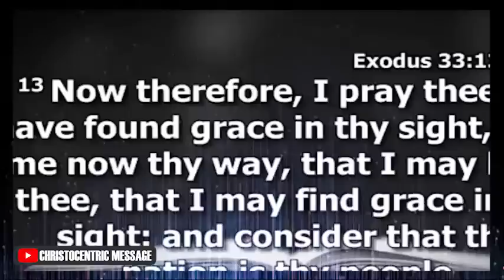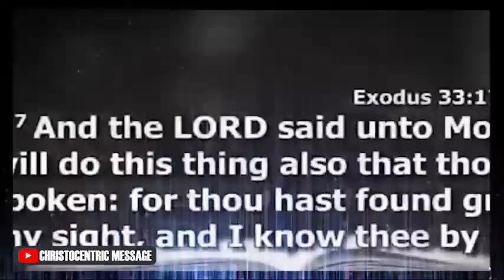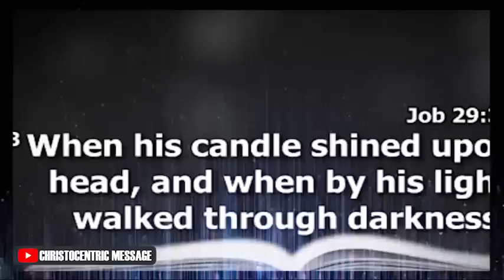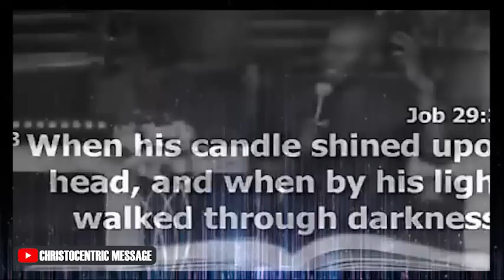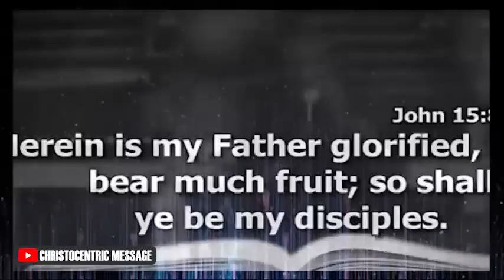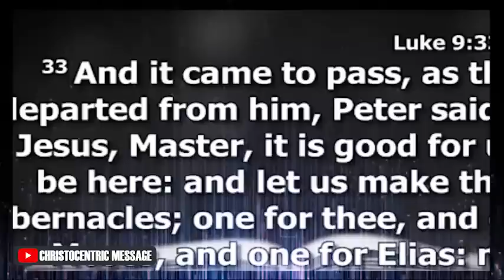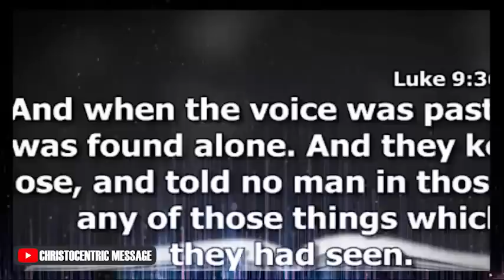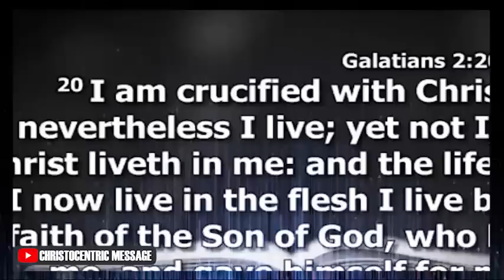SHOW US THE WAY OH GOD - Apostle Joshua Selman